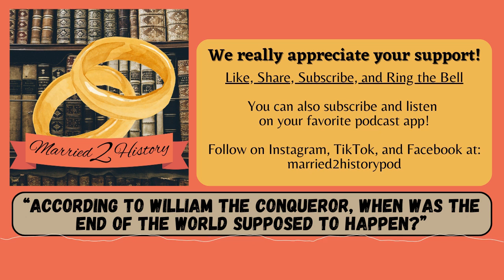29. The Doomsday Book | Married to History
“According to William the Conqueror, when was the end of the world supposed to happen?”

Also, let us know if you have a silly question idea or if there's something from history that you would love to learn about!

You can also leave a kind note and "buy our kids a pizza"

New episodes drop on podcast apps every Friday, and here Friday or Saturday.